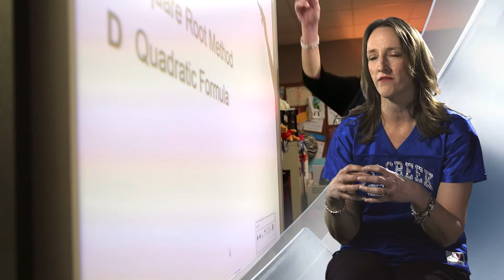Cypress Creek High School - Anne Marie Hayduchok